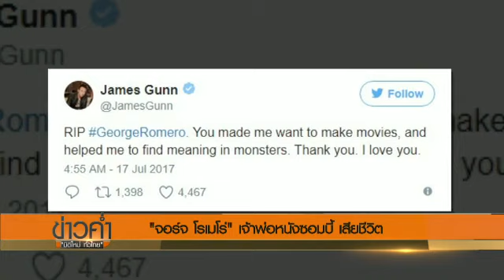"จอร์จ โรเมโร่" เจ้าพ่อหนังซอมบี้ เสียชีวิต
หนังและละครซอมบี้คงไม่เป็นกระแสอย่างแพร่หลายในวันนี้ หากไม่ใช่เพราะผลงานสร้างสรรค์ของ จอร์จ โรเมโร่ ผู้กำกับหนังชั้นแนวหน้า ผู้ผลักดันให้หนังผีดิบเป็นที่ยอมรับในวงกว้าง และมุ่งมั่นสร้างสรรค์งานจนถึงบั้นปลายชีวิต กระทั่งจากไปด้วยโรคมะเร็งปอดเมื่อวันอาทิตย์ที่ผ่านมาด้วยวัย 77 ปี